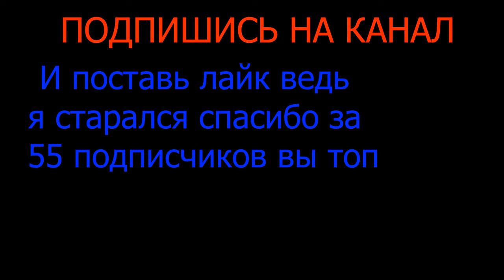Дом фермера!Строительство #1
Всем привет вот и новый сезон подъехал вы за него проголосовали больше чем за другие и вот новый сезон.
Записывал видеоролик Владислав-Gapple
Монтировал видеоролик Владислав-Gapple
Яндекс кошелёк 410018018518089 :)  если чо то кинете пасибо будет лучше ПК если насобираю)